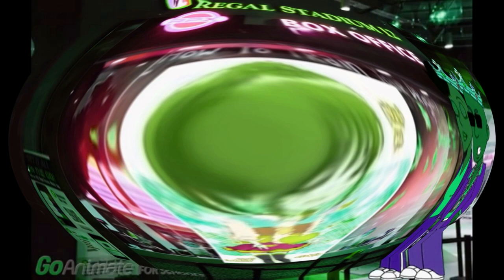All right! In The Description Now!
Description 1: 2 0 I KILLED KING I AM RICH UTTP RETURNS MISBEHAVES AT THE MOVIES

(Go!Animate for schools) (and many more)

2.0 i killed x
i killed x 2.0
i killed^2

Title: All right! In The Description Now!

(THE)

(REQUESTED BY ALLVIDEOEFFECTS833 TEH OBJECT THINGY)